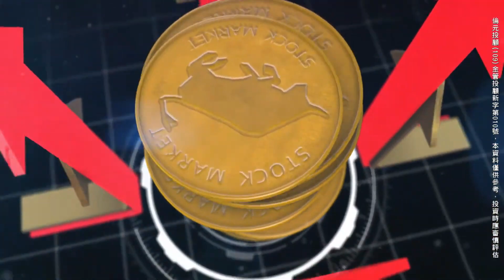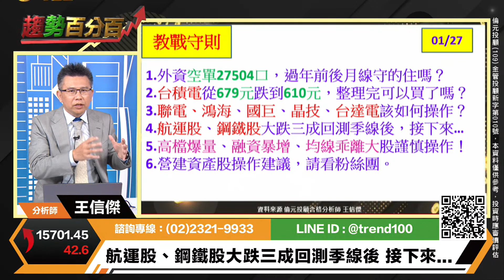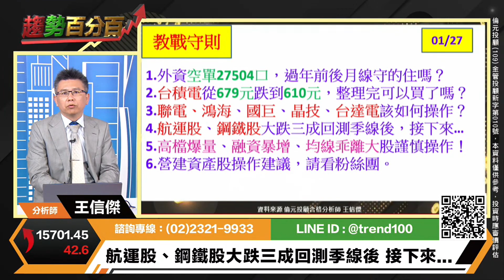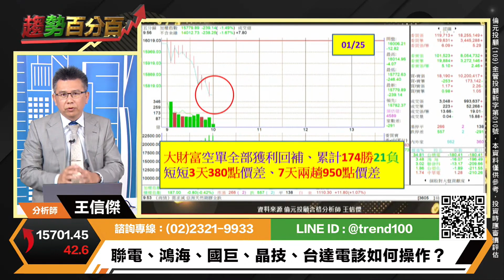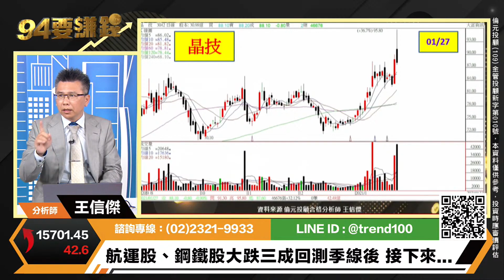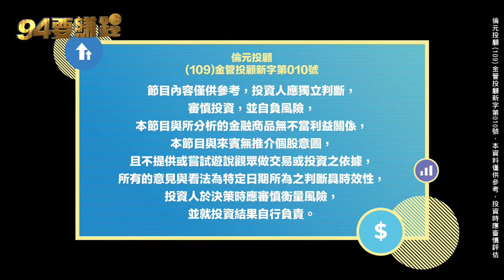【94要賺錢／趨勢百分百】-20210127-王信傑